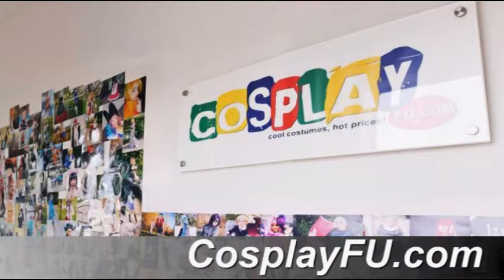Dan Fei Cosplay from Thunderbolt Fantasy